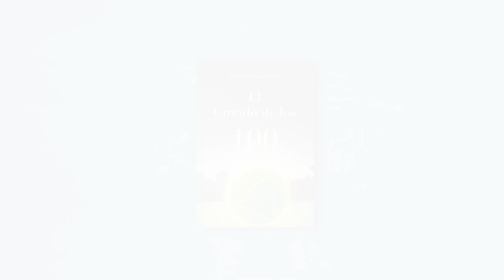VIDEO SERGIO GONZALES EL CIRCULO DE LOS 100